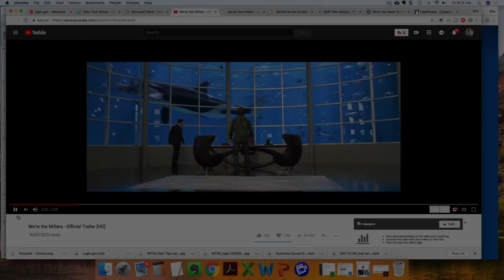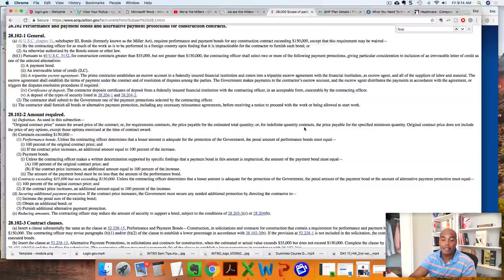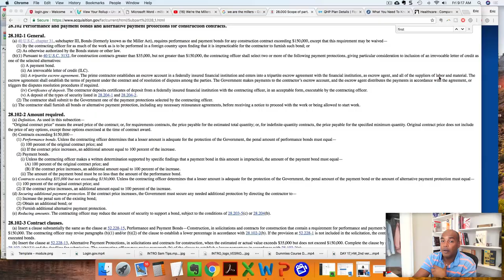All contractors of government jobs MUST watch this video. Miller Act. - Eric Coffie